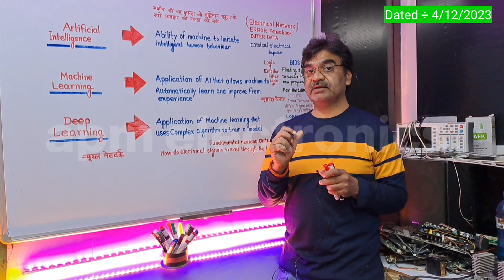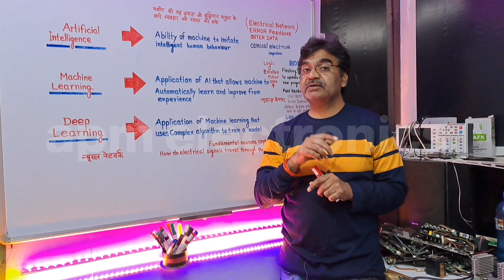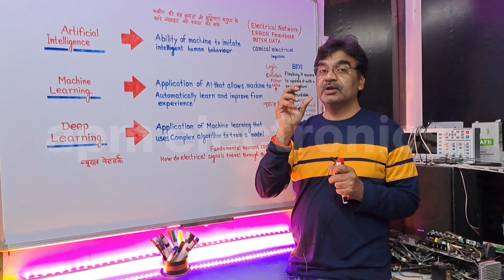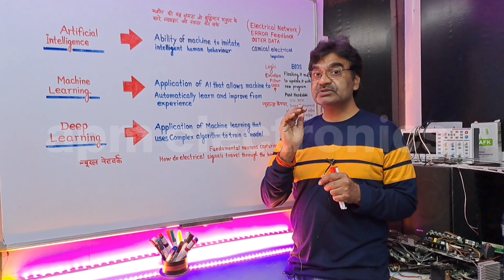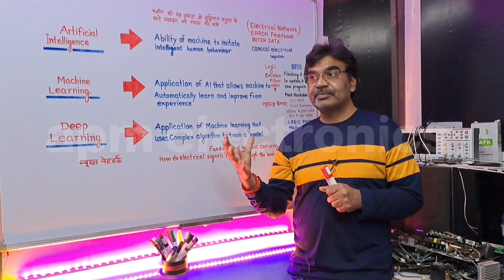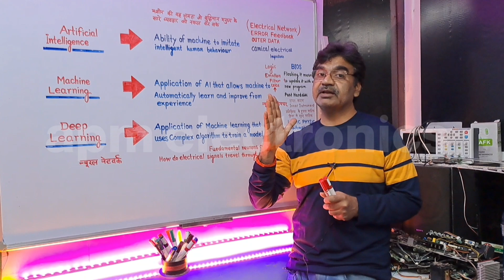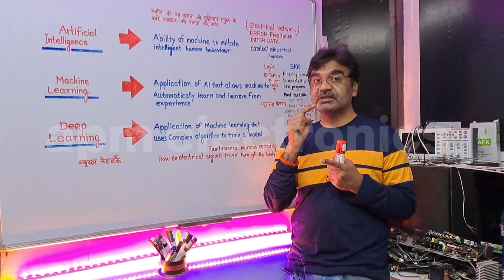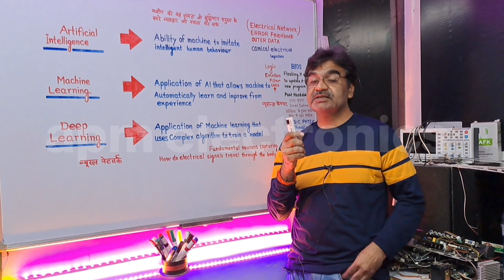Deep Fake Deep Knowledge Ai System Artificial intelligence Technology Update Series